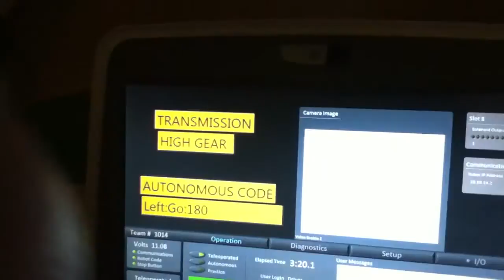Testing new robot 2011